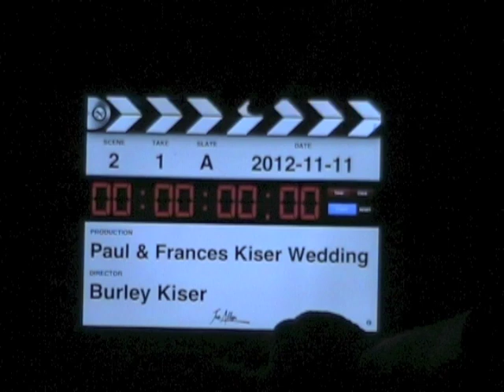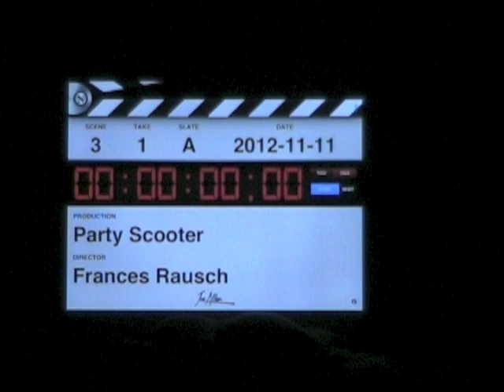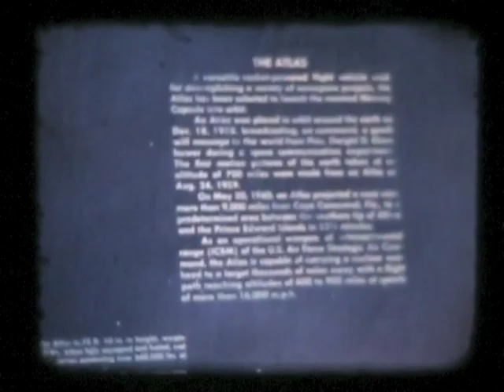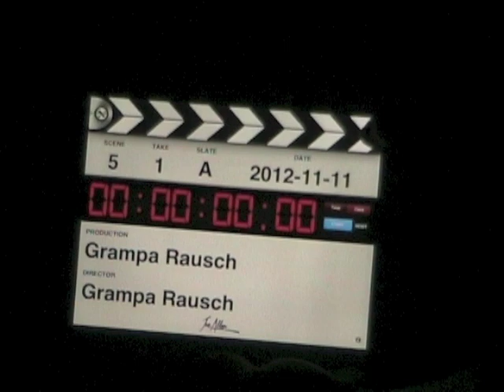Kiser Family Old 8mm Films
The old Kiser Family 8mm movies that Levi & Paula converted to digital